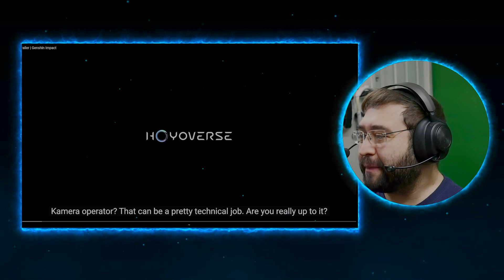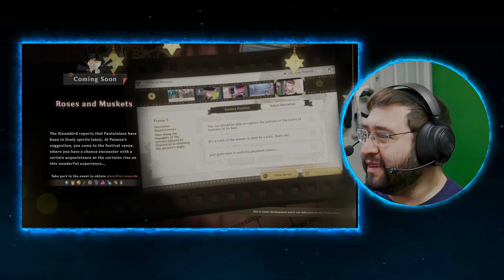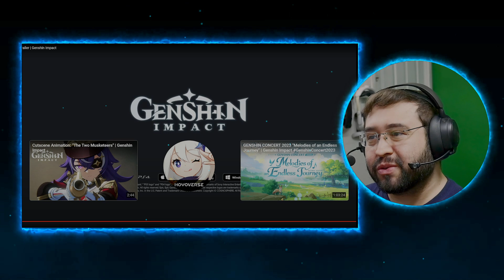LAR Reaction to Version 4.3 "Roses and Muskets" Trailer | Genshin Impact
Director Furina! I'm in. I'm always up for more Furina, so I'll never say no to an event where we spend more time with her. Also, Cheveruse!